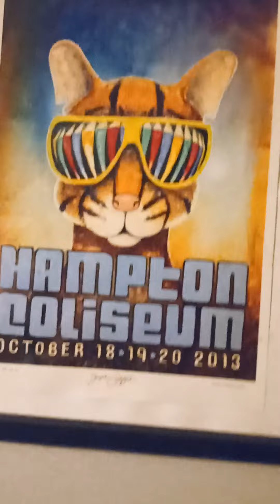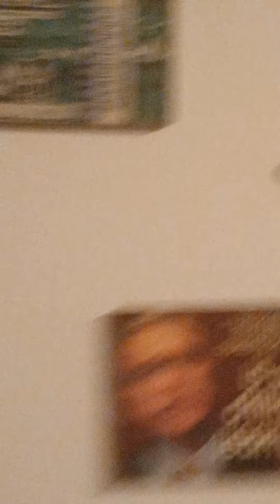Dead and Company "Sugaree" 2022